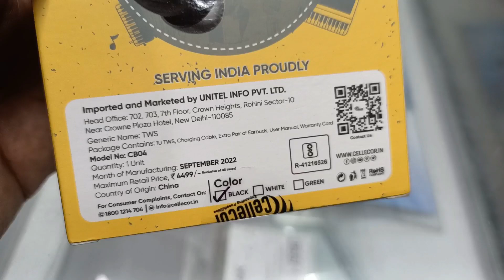Cellecor CB04 TWS unboxing @Mobilezonenayagarh //manoj//